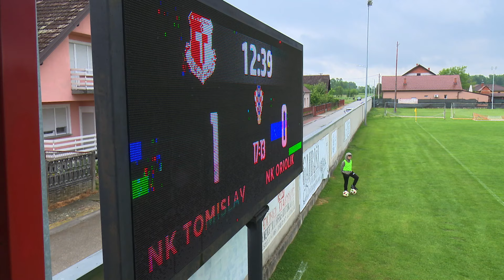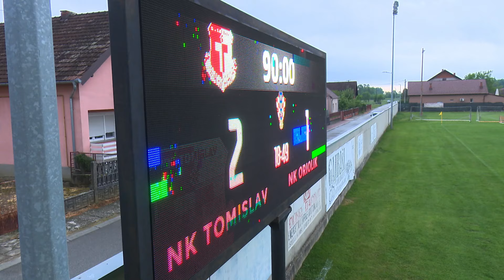SBTV - DNEVNIK - NK "TOMISLAV" (D. ANDRIJEVCI) – NK "ORIOLIK" (ORIOVAC) 2:1 - 25.04.2024.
U polufinalnoj utakmici Županijskog kupa  nogometaši Tomislava u Donjim Andrijevcima su s 2:1 bili bolji od Oriolika iz Oriovca. U susretu 2 kluba koja se natječu u Trećoj ligi – istok i 3. puta u ovoj sezoni slavila je momčad Bernarda Brnjića koja se tako plasirala u finale Županijskog kupa u kojem će im protivnik biti Sloga iz Nove Gradiške koja je u drugom polufinalu s 1:0 golom Valentina Lanusovića pobjedila Svačić iz Starog Slatinika.

DNEVNIK SBTV-a | PON-PET | 20:00 i 22:00